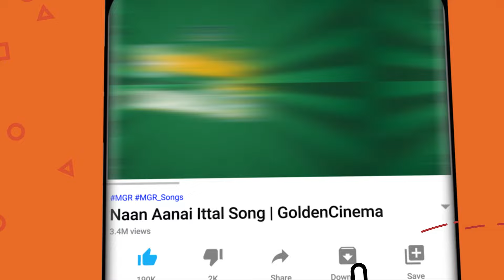அனைவரின் Playlist களில் இணைந்த இளையராஜா காதல் பாடல்கள் | Ilayaraja Love Songs|Ilayaraja Melody.